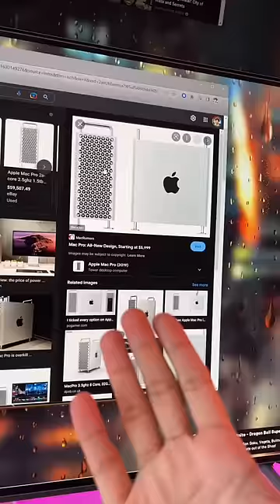This Mac is better than your PC - Here's why!